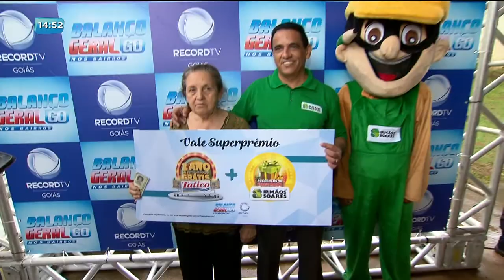BG - Ganhadora do BG nos Bairros vai às compras - 21-12-2017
A dona de casa Maria Alves é uma mulher de sorte. Ela ganhou o presentão da construção da Irmãos Soares e 1 anos de compras nos supermercados Tatico no último Balanço Geral nos Bairros.